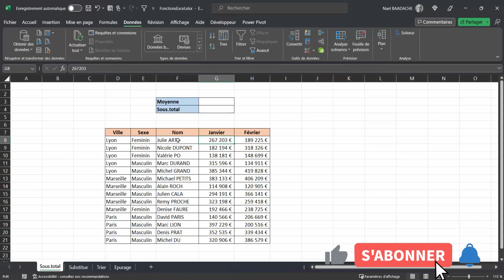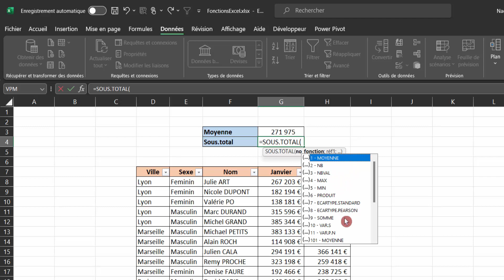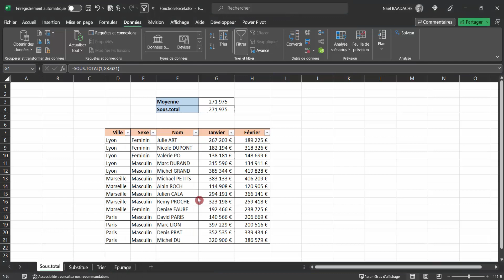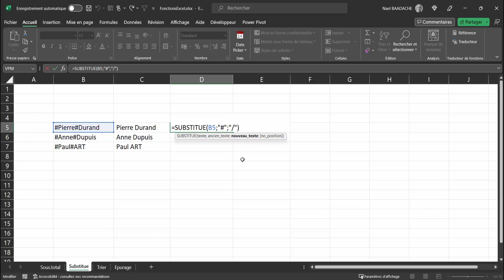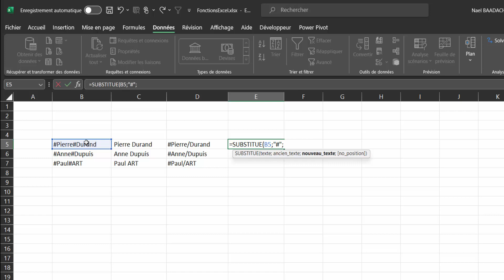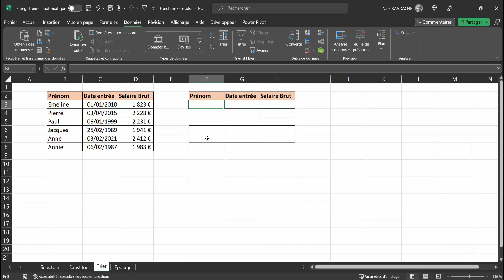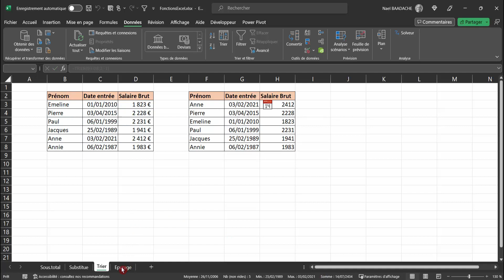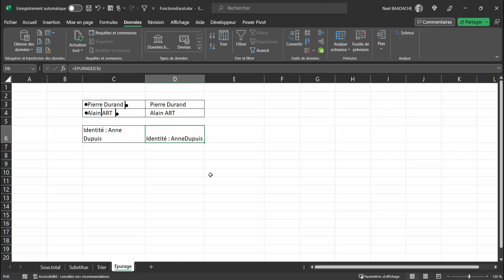Les Fonctions Excel Inconnues à Maîtriser ! 🚀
Durant cette formation, vous apprendrez à manipuler et à savoir quoi servent les fonctions : Epurage, Substitue, Sous-Total et Trier

Découvrez les fonctions Excel les plus puissantes et peu connues qui vous feront gagner du temps et amélioreront vos compétences ! Apprenez des astuces secrètes pour maîtriser Excel comme un pro. Ne manquez pas ces techniques avancées pour optimiser votre productivité et devenir un expert d'Excel en un rien de temps.

Excel pour les débutants : les astuces pour devenir un pro de la feuille de calcul
Excel pour les débutants : les formules de base pour automatiser vos calculs
Excel pour les débutants : comment créer des graphiques professionnels
Excel pour les débutants : les raccourcis clavier pour gagner du temps
Excel pour les débutants : comment organiser et gérer vos données efficacement
Excel pour les débutants : les conseils pour devenir un expert de la feuille de calcul

▶ Horodatage
00:00 Présentation du projet
00:19 Générique
00:25 Fonction Sous.total
02:41 Fonction Substitue
06:44 Fonction TRIER
08:00 Fonction EPURAGE